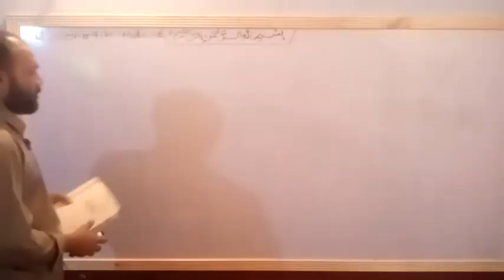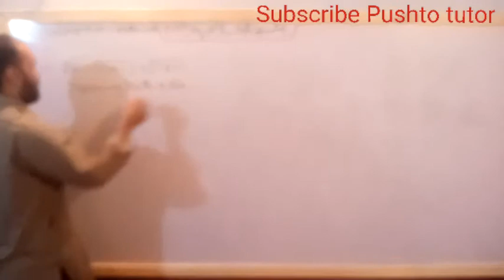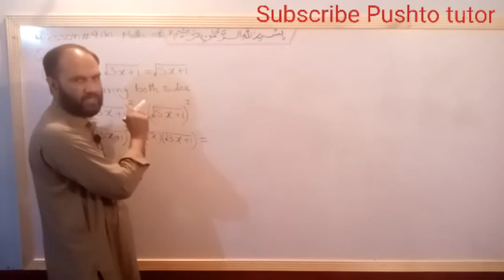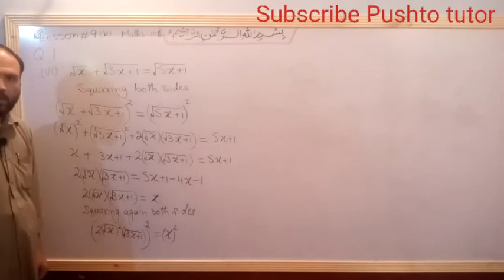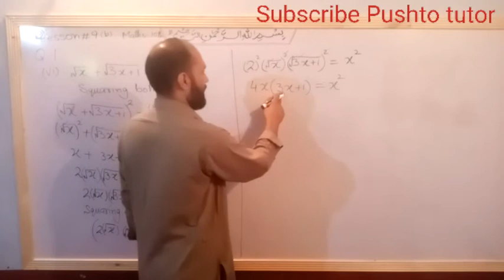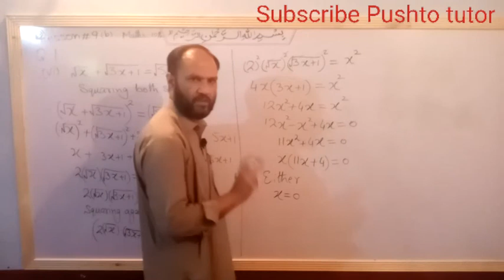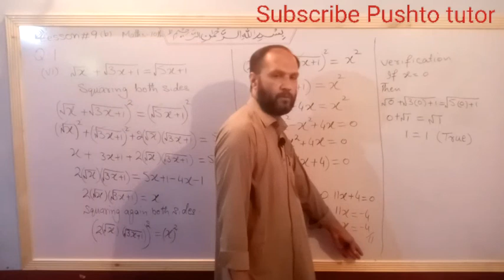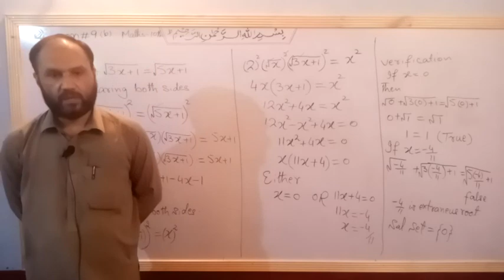Exercise 1.3 | Q.1 (vi) | Radical Equations | kp BOARDS, pushto tutor, Lecture 10, Class 10 Maths